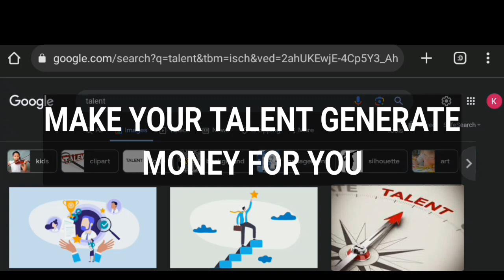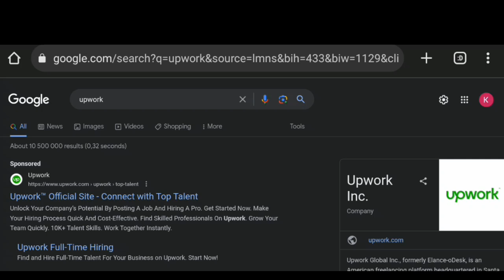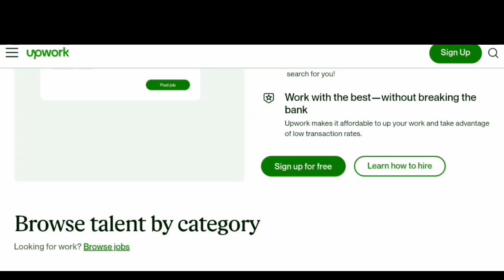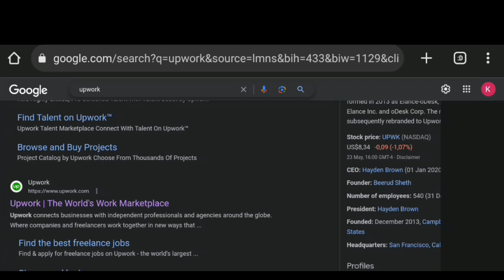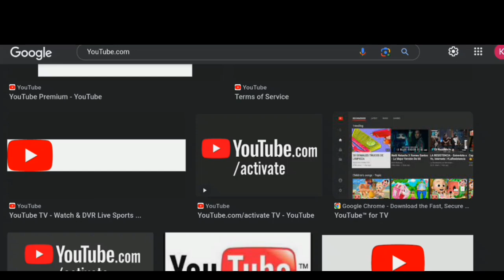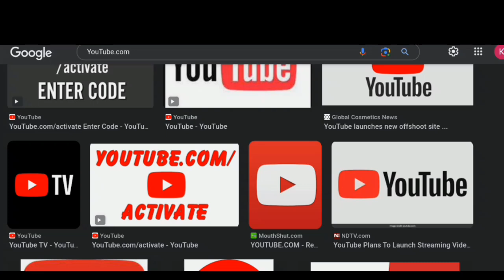Turn Your Talent Into Money 2023 Easy and Fast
Make your talent work for you so you can get money so in this video I will show you how to use your talent to generate money

JOIN MEMBERSHIP FOR
*AVIATOR GUIDES
*BETWAY CODES
*VIP WHATSAPP GROUP
*EXCLUSIVE VIDEOS

SOUTH AFRICA ONLY

Follow me To Get Free Exclusive Content Of Strategies and Tips &  Sports Betting Codes

1 Think of gambling as a game not a way to make money
2 Gamble with money you can afford to lose
3 Dont drink or use drugs when gambling
4 Take a Break
5 Never bet with money you dont have
6 Bet on what you know
7 Use logic not emotions